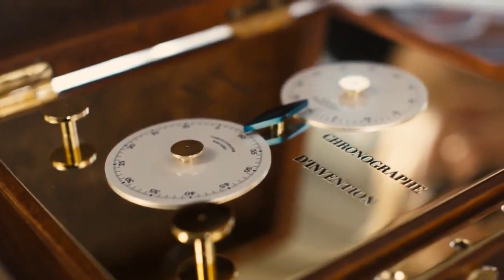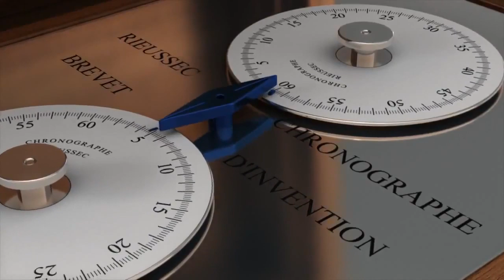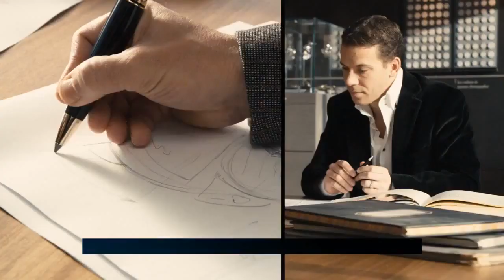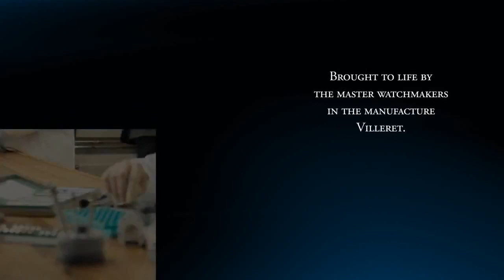Montblanc Manufacture (HD Video)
Perpetuelle.com - The Quintessential Watch Blog, featuring the latest Luxury and Avant-Garde Timepieces.